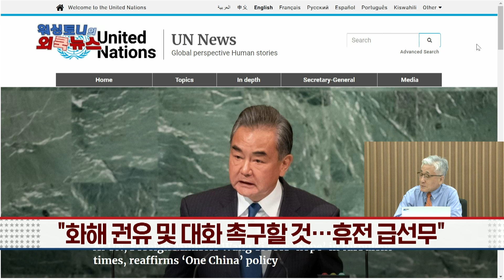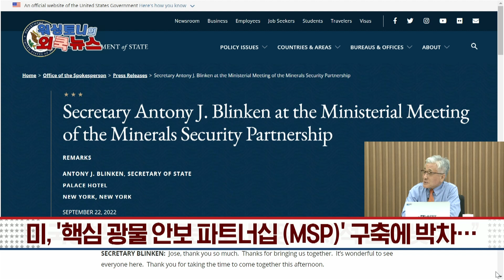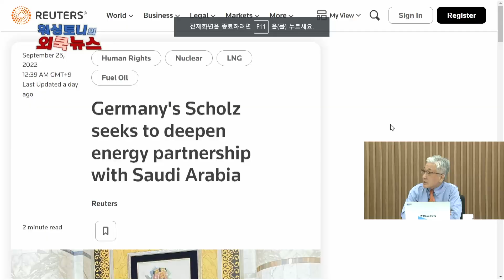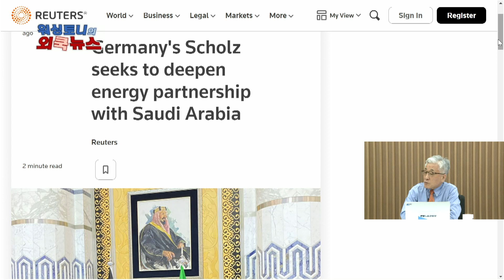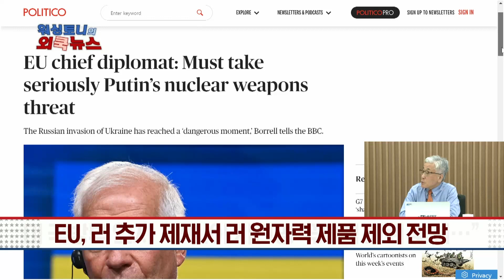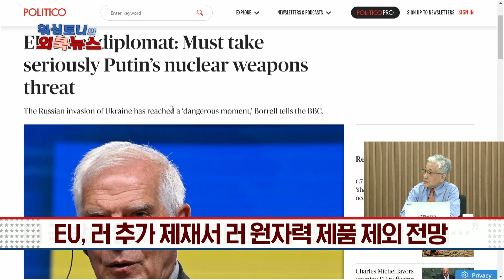0926국제뉴스) '휴전' 목소리 더 내는 중국.. 과연 러시아 설득 가능할까? | 러시아는 점령지역 주민투표 강행! 과연 이후 전쟁 상황은 어떻게 될까?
왕이, 유엔 총장 만나 "일부 대국, 사리사욕 추구" 비판
일부 대국 다자주의 명분으로 일방주의 실행
특정 국가 거명치 않았자만 사실상 미국 겨냥
미중 관계·우크라 사태에 대한 중국 입장 전달
왕이, 러·우크라 외교장관과도 회동
왕이 “중국, 평화의 편에서 건설적 역할 할 것”
"화해 권유 및 대화 촉구할 것…휴전 급선무”

미, ‘핵심 광물 안보 파트너십 (MSP)‘ 구축에 박차…
미 국무부 ’핵심광물 안보 파트너십’ 회의 개최
광물 채굴 가공·재활용 관련 과제·기회 등 논의
중국에 대한 의존도 낮추기 위한 구상으로 평가

크렘린궁 “푸틴-사우디 왕세자, 관계 강화 합의”
“경제무역 관계 진전..OPEC+ 높이 평가”
타스 통신 “이번 전화 회동 사우디 요청”

외신 “중동 순방 독일 총리, 사우디 왕세자 만나”
숄츠 순방, 사우디에 러 대체 ‘에너지 SOS’
겨울 앞두고 사우디에 손 내민 숄츠 총리
순방길에 유럽 주요 기업 대거 합류…경협 의지 과시
숄츠 총리 “UAE서 천연 가스-디젤 공급 합의”

EU, 러 추가 제재서 러 원자력 제품 제외 전망
러 핵 원료, 프랑스와 불가리아 원전 핵심 요소
EU, 합병 주민투표 강행 보복에 8차 제재 추진
타스 통신 “러, 오는 30일 합병 승인 발표” 보도

중 관영 싱크탱크 "우크라 전쟁서 서방 IT 역할 주시”
머스크 스타링크 및 ·MS 사이버 공격 차단 등 언급
미 국방부 인사 “푸틴이 시진핑 국제적 신뢰 낮춰…”